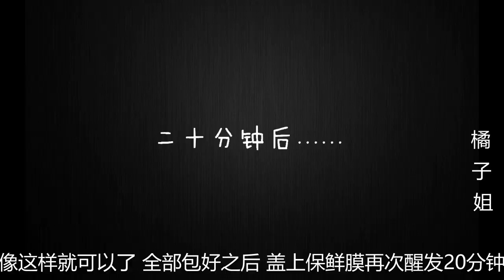活了30年才知道，这个馅的包子最好吃，比肉包子好吃10倍，太香了【橘子姐美食】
Sister Orange Food#包子#美食教程
大家好，我是橘子，来自中国，是一位全职妈妈！
我平常特別喜欢给家人做各种美食，也喜欢做美食的过程，我每天会在这里分享中国的美食做法，喜欢的小伙伴可以关注我哦！
祝你们的每天都开开心心，快快乐乐！"我们的视频着重展示美食制作过程，所有食材的来源都符合合法和道德标准。